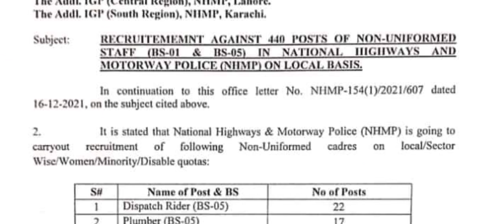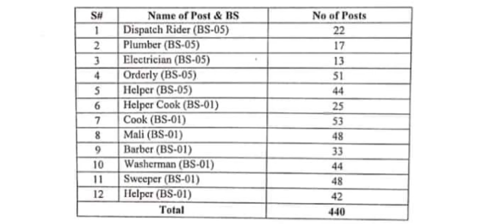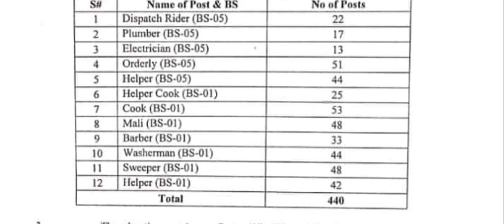NH&MP Police Jobs Apply Date Confirm !! Nh&mp Jobs 2022 !! Motorway Police Jobs apply Start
National Highway & Motorway police Jobs 2022 Apply start on 6 Feb 2022...
Female and male can apply National Highway & Motorway police Jobs.